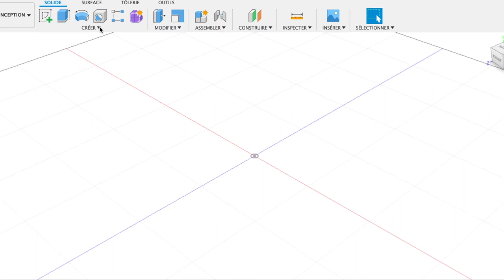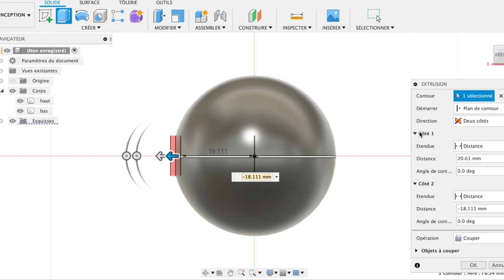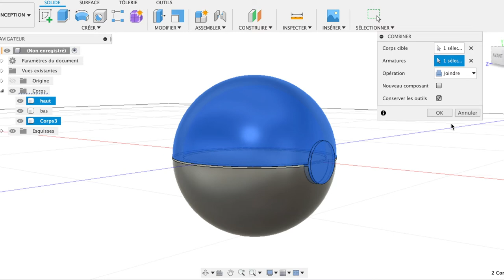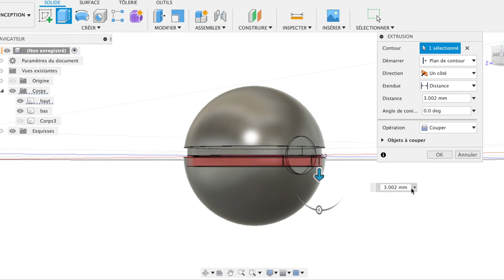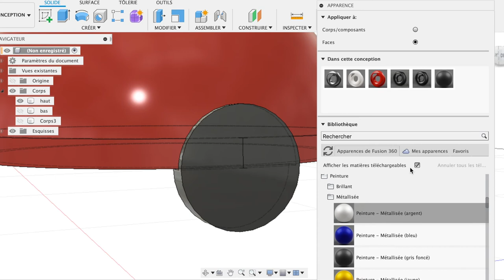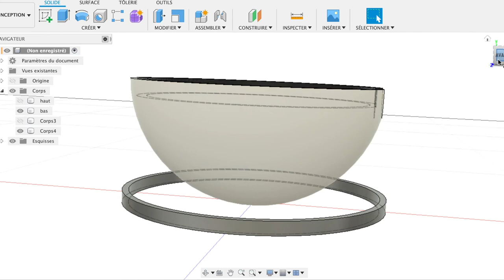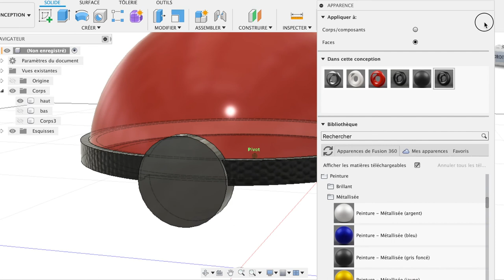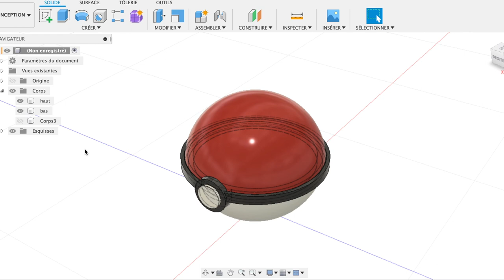Création d'une Pokeball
Création 3D  Fusion 360, Pokeball